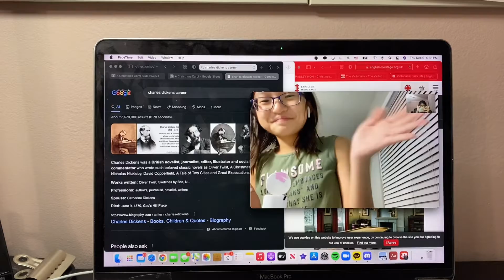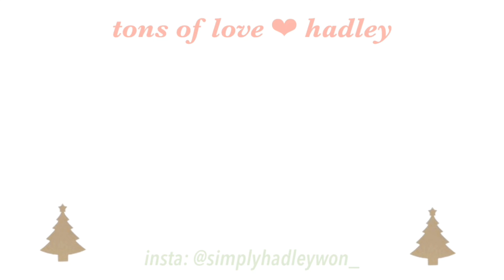after school routine during winter time 🌧 Vlogmas Day 9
welcome ( ˘ ³˘)♥︎
hello! welcome back to my channel and welcome to vlogmas day 9! yesterday, I did a winter morning routine and today, i did an after school routine for winter! today was filled with not too much but i still had a good time with my friends!

xoxo, hadley

socials ✍︎︎
insta ≫ @simplyhadleywon_ @coco.won_cali
vsco ≫ had-j-w

music 🎵 prod. Lukrembo
rose
wine
branch

about ✌︎︎
𝑤𝑒𝑙𝑐𝑜𝑚𝑒!
My name is Hadley! I like to share my life as a Korean-American, middle schooler and Christian (and a K-POP lover)! I upload vlogs, routines, and more! I hope you enjoy my content! ❤︎